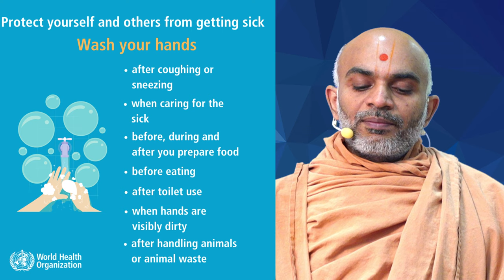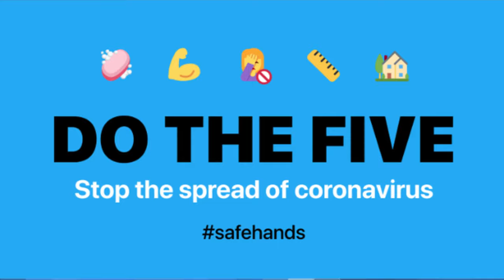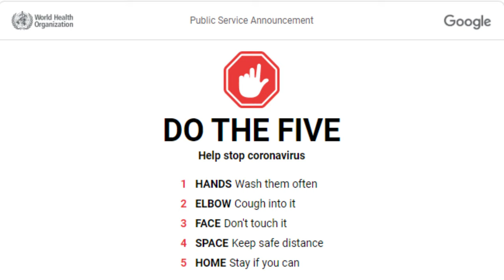Update on Corona Virus!